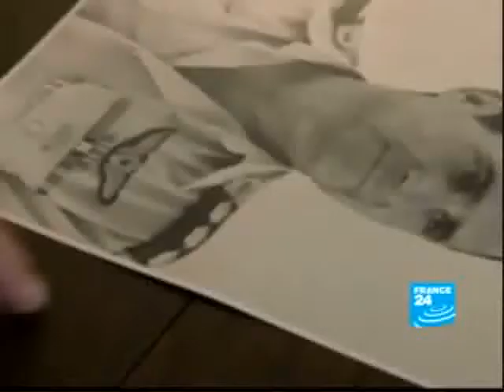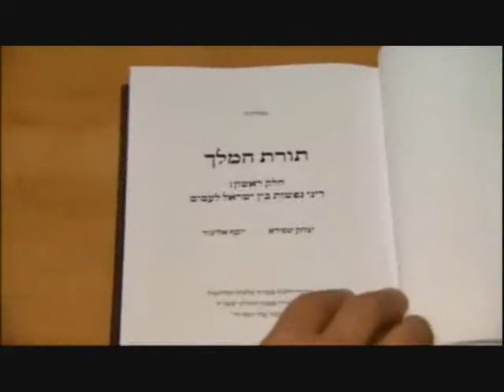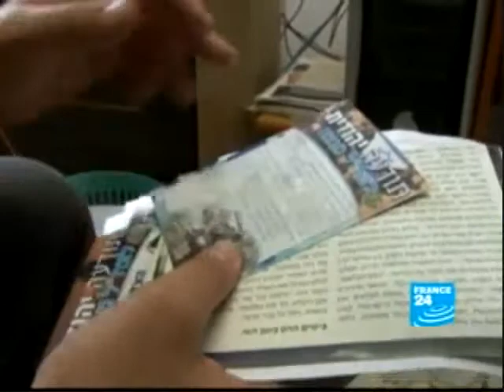Actor Woody' Harrison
A WithoutDeviation Production if you take my video down i will contest it and re post it to several sites a week :O) This is a Rebuttal to - Israel nutty spokeman YOSSI MELMAN of the INTELLIGENT CORRESPONDENT - HAARETZ Barbi Benton Nancy Spungen Ali MacGraw Elizabeth Taylor Ellen Barkin Ron Jeremy Ashley Tisdal Marc Wallice Yasmine Bleeth Scarlett Johansson Amanda Bynes Mark Zuckerberg Paula Abdul Courtney Love Andrew Ross Sorkin Helen Slater Shannon Whirry Debra Winger Adam Sandler Amy Winehouse Melissa Gilbert Robert Downey Jr. Rachel Stevens Alicia Silverstone Gina Gershon Sara Paxton Michael T. Weiss Arthur Miller Curly Howard Abbe Lane Debbie Wasserman Schultz Gene Simmons Howard Stern Barbra StreisandRachel Weisz Vidal Sassoon Adam Levine Steven Spielberg William ShatnerAdrien Brody Elizabeth BerkleyBob DylanGwyneth PaltrowStephanie ZimbalistBen Stiller Lori Singer Jeff GoldblumShel Silverstein Ricky Ullman Jonathan Silverman Shelley Winters Sarah Silverman Bugsy Siegel Lindsay Sloane Barbara Walters Michael Bolton Matthew Broderick Jake Gyllenhaal Rob Schneider Corey Feldman Rashida Jones Dinah Shore Jerry Springer Abigail S. Wexner Carrie Fisher Carly Simon Mike Nichols Fred Savage Alex WolffNatasha Lyonne Selma Blair Kevin Youkilis Mel Torme Rachel Sterling Bobby Van Brent Spiner Daryl Sabara Bob Saget Henry Winkler Alan Arkin Michael SavageGregory Smith Diane von Furstenberg David SchwimmerPhil Silvers Mare Winningham Michael Vartan Chaim TopolBitty Schram Jon Stewart Eli Wallach Samuel Zell Gene Wilder Billy JoelJason Schwartzman Pauly Shore Susan Strasberg Gloria Steinem Nat Wolff Adam Shankman Marla Sokoloff Eddie Kaye ThomasAby Warburg Ben Savage Albert Sabin Jacqueline Susann Marc Summers Aaron Sorkin Jamie-Lynn Sigler Paul Stanley Eddie Fisher Conrad Veidt Howard K. Stern Anthony Weiner Edward WittenAdrienne Shelly Khleo Thomas Ben SteinPaul Shaffer Rebecca Schaeffer Jeffrey Swartz Florenz Ziegfeld Liev SchreiberAl Jolson Amy Heckerling Nick Simmons Irving Stone Henry Waxman Peter Sellers Judd Nelson Paul Simon Jonas Salk Isaac Stern David WarnerRoman PolanskiDavid O. Selznick Regina Spektor Jacob Smith Anton Yelchin Adam GoldsteinJonathan Rotem Adam Pascal Abbie Hoffman Howard Schultz George Segal Julie Taymor ena Sofer Leon Trotsky Artie Shaw Albert BrooksDavid Sarnoff Susan Sontag Abigail Van Buren Harvey Weinstein Elie Wiesel Billy Wilder Jerry Stiller Joel Stein Tristan Tzara Paul M. Warburg Al Waxman Helene Weigel Jerry Seinfeld Allan Arbus Karl Schwarzschildm Maurice Sendak Jordana SpiroLillian Wald Michael Walzer Bruce Weitz Neil Sedaka Dan SenorHarry Shearer Art SpiegelmanJanet Suzman James Joseph SylvesterMark Spitz Aaron Spelling Jennifer Westfeldt Carter Jenkins Andre Previn Mike Wallace Josh SchwartzWallace Shawn Bryan SingerJonathan M. Tisch Edward Teller Lilyan TashmanBruce Vilanch Felix M. Warburg Nathanael West Herman Wouk Stephen Sondheim Debbie SchlusselArnold Schoenberg Albert Shanker Ariel Sharon Gene Siskel James S. Tisch Shoshannah Stern David SteinbergMax WeinbergRuth Westheimer Paul Winchell Strauss Zelnick Marvin Zindler Noah Wyle Soupy Sales Daniel Schorr Howard Da Silva Chaim Soutine Boris Spassky Robert Smigel Avraham Stern Daniel Stern Ronald Weiser Leslie H. Wexner Adolph Green Judge Wapner Barbara Tuchman Adolph Zukor Eliot Spitzer Allyson Schwartz Ron Silver Nicolas Slonimsky Leonard Stern Gary H. Stern Florence StanleyDan StamperAndre Tippett Leon Wieseltier Fred S. Zeidman Grigory Zinoviev Bernie Sanders Andrew V. Schally Artur Schnabel MC Serch Everett Sloane Dominique Strauss-Kahn Cathy J. Sulzberger George Steiner Yakov SmirnoffLeon UrisChaim Weizmann Jon Turteltaub Joel Silver Jan Schakowsky James H. Scheuer Adam Schiff Bruce Schneier Jason SegelPeter Shaffer William Shawn Michael Showalter Simon ben YohaiHillel Slovak Joel SurnowPunch Sulzbergerm Gertrude Stein Laurence A. Steinhardt Herbert Stein Martin TolchinGeorge Wald Max M. Warburg Kevin M. Warsh Rosalyn Sussman Yalow Howard Zinn Adam GoldbergAmos Tversky Charles Vidor Budd Schulberg Irwin Shaw Jeffrey Sachs Avery Schreiber Joel Schumacher Bob Shamansky Samuel H. Shapiro Sid SheinbergJosh Silver Bob Tisch Arthur Hays Sulzberger
Actor Woody' Harrison Gaza flotilla blockade genocide Hollywood